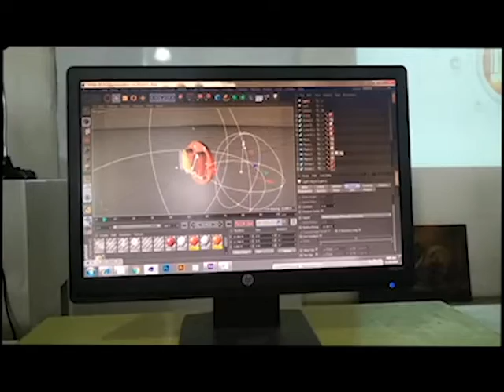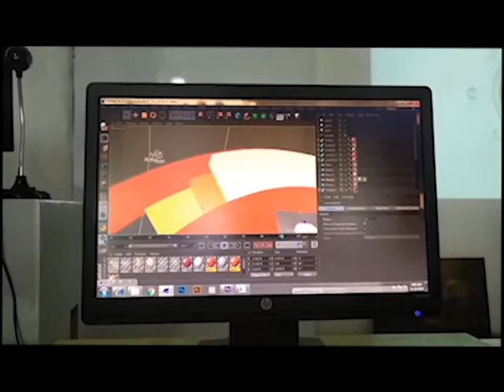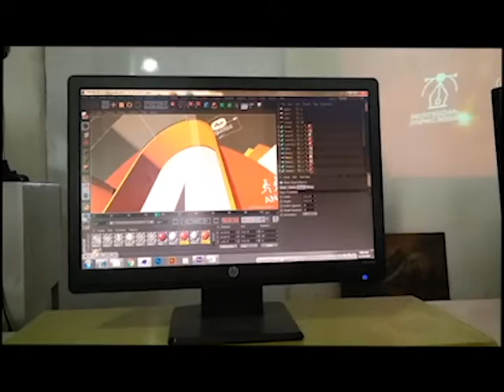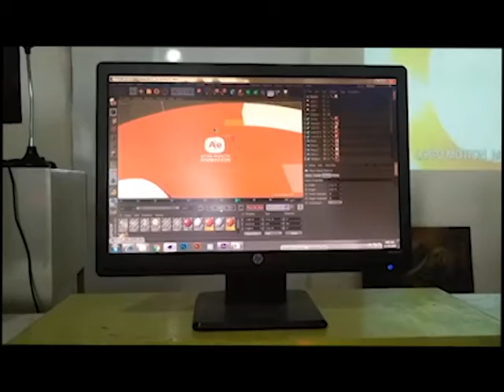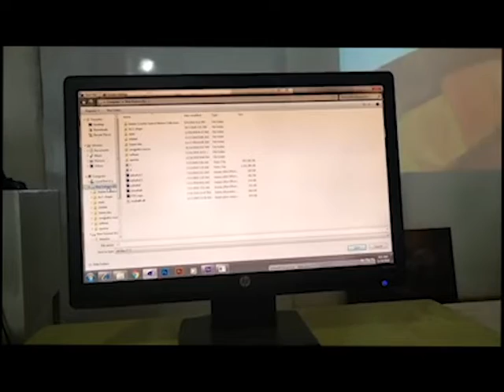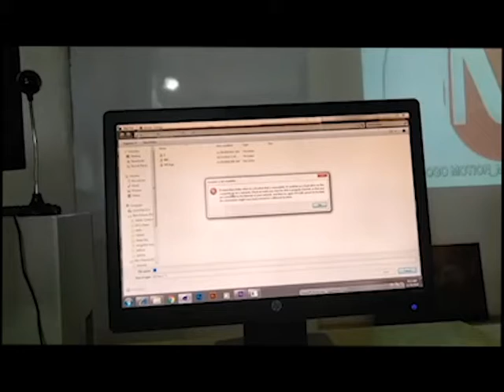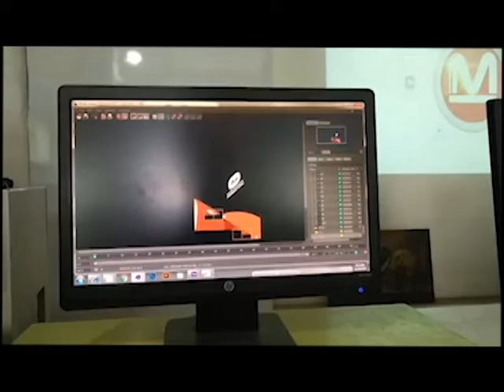Mobile Practice Work3 Final